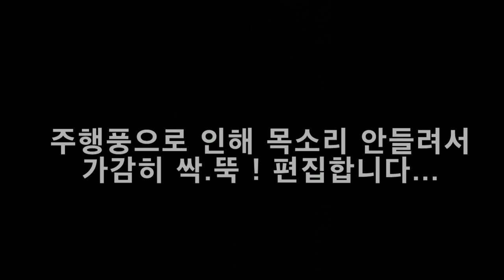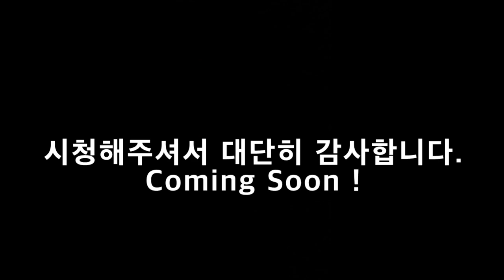Citi100 시티백타고 코로나 검사하고 왔습니다 / 브이로그 / 일상 / 옛날 오토바이를 타는 이유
안녕하세요 오상TV입니다.

출퇴근 브이로그 형식의 영상을 만들어봤습니다.

그리고 제가 시티를 타는 이유 ! 코로나 검사까지...

여름 건강하게 잘 보내시길 바랍니다 !

오상따라 가즈아 !